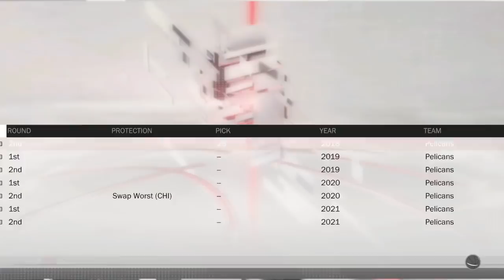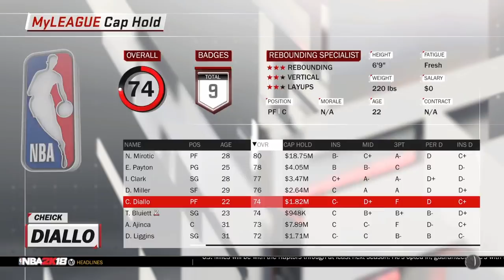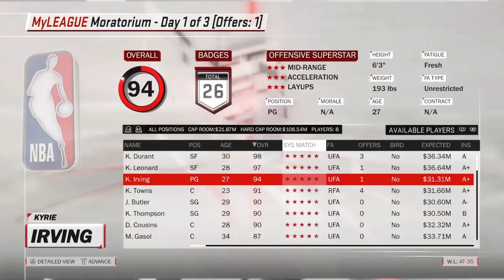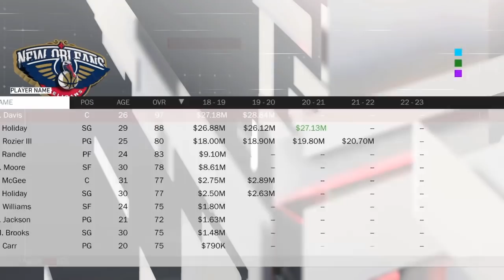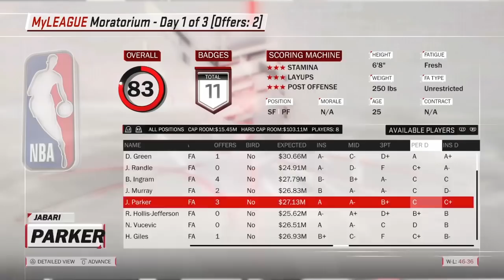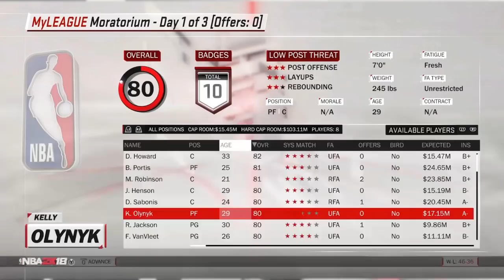NEW LOOK 2019 NEW ORLEANS PELICANS REBUILD! NBA 2K18 MY LEAGUE!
The New Orleans Pelicans are coming off a great season but unfortunately they lost two pieces that were big contributors to there success this past season in Cousins and Rondo but they replaced them with Julius Randle and Elfrid Payton! How will the pelicans do this coming season?